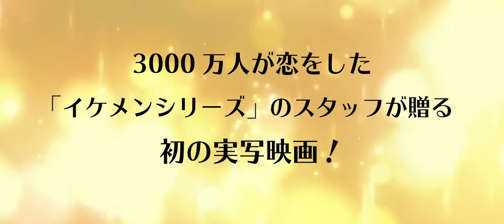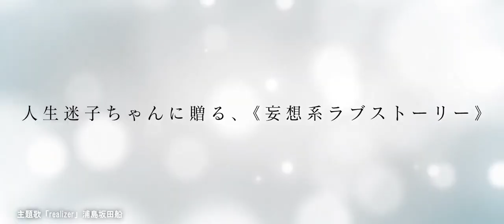Napoleon and Me (2021) Japanesse Movie Trailer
28-year-old Haruko Oohara works as a sales assistant at WEB Production Company. She has never experienced true happiness. She has a crush on her co-worker Shingo Iwata. One day, while Haruko Oohara is installing a dating game, Napoleon appears on the screen. Napoleon tells her that he will help her find true happiness.

Native Title: ナポレオンと私
Also Known As: Napoleon and I , Napoleon to Watashi , Naporeon to Watashi
Genres: Romance
Country: Japan
Type: Movie
Release Date: Jul 2, 2021
Duration: 1 hr. 24 min.

Cast & Credits

Takeda Rina as Oohara Haruko
Main Role

Hama Shogo as Napoleon
Main Role

Someya Toshiyuki as Iwata Shingo
Main Role

Ayano Aya as Ihara Yuka
Support Role

Okabayashi Yuka as Saionji Riho
Support Role

Nagayoshi Asuka as Oka
Support Role